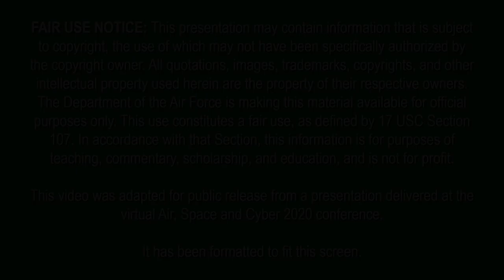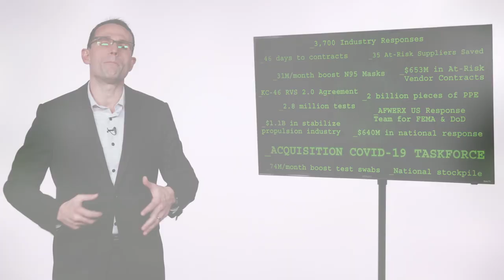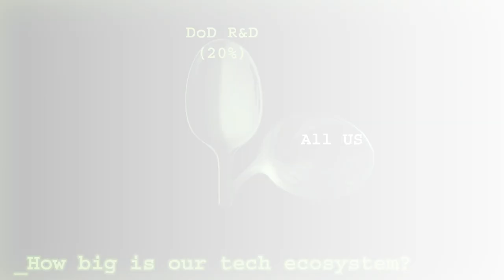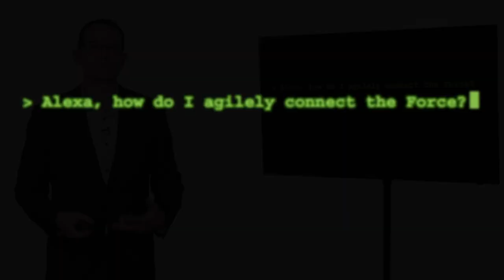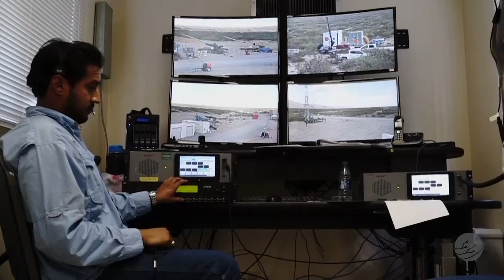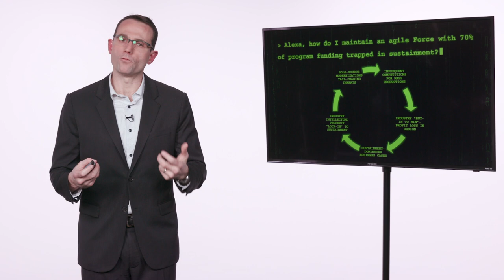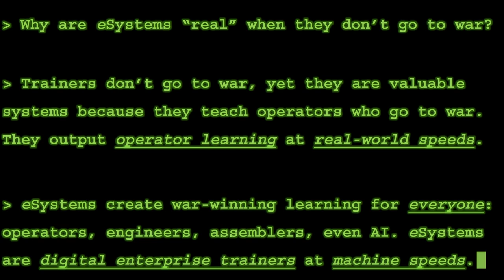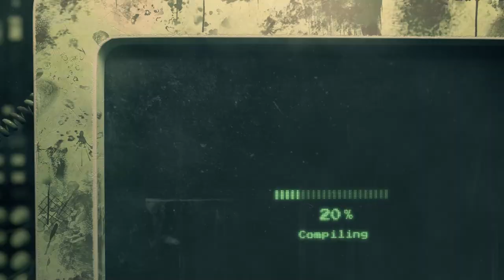Disruptive Agility For A Disruptive World - Dr. Will Roper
During his Matrix-inspired virtual keynote at the Air Force Association 2020 Virtual Air, Space and Cyber Conference, Sept. 16, 2020, Dr. Will Roper, assistant secretary of the Air Force for acquisition, technology and logistics discussed the accomplishments and the future of acquisition for the Department of the Air Force while calling for disruptive agility in order to remain competitive in an ever-innovating global security environment.